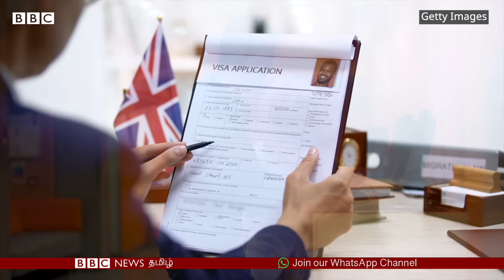Keir Starmer: Britain புதிய பிரதமரால் இந்தியாவுக்கு என்ன லாபம்? India – Britain உறவு இனி எப்படி?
ஒரு போட்டி துவங்குவதற்கு முன்பே ஓர் அணி தோல்வியை உணர்ந்தால் அது அதன் ஆதரவாளர்களுக்கு முழுமையாக மனச்சோர்வை அளித்துவிடும். ஜூலை 4 அன்று பிரிட்டனில் நடைபெற்று முடிந்த நாடாளுமன்றத் தேர்தலைச் சந்தித்த கன்சர்வேடிவ் கட்சியின் ஆதரவாளர்களும் இதையே உணர்ந்திருக்கக்கூடும்.

தேர்தல் துவங்குவதற்கு முன்பே கன்சர்வேடிவ் கட்சியின் முக்கியத் தலைவர்கள் வெற்றி பெறும் நம்பிக்கையை இழந்துவிட்டனர்.